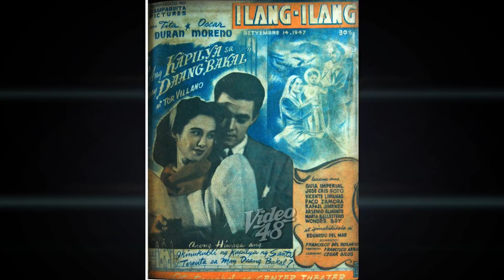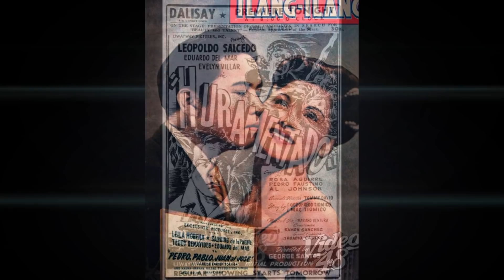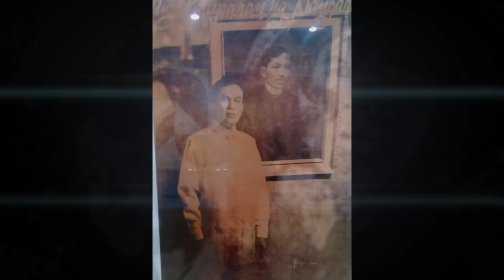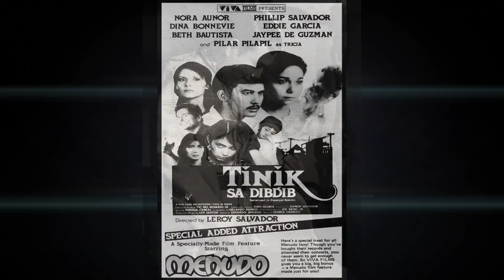Remember EDDIE DEL MAR, ang RIZAL ng Pinilakang Tabing, KILALANIN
Filipino Classic Actor Biography: Kilalanin natin si Eduardo Magat o Eddie del Mar ng showbiz. Alamin natin ang kanyang naging tunay na buhay at kung paano siyang naging heroes actor ng silver screen. Siya ay nakilala sa kanyang pagganap sa mga national figures ng Pilipinas sa panahon ng kanyang kasikatan noon, na magpasahanggang ngayon ay kinikilala ng industria ng show business ng ating bansa.